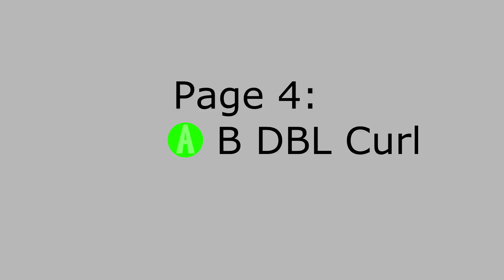NBA 2K14 Money Plays: 5 Best Sideline Inbounds Plays Guide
Top plays out of sideline inbounds for those clutch moments out of timeouts. These plays are money and can be used with any team online or offline.

Plays used:

Page 1:
Y - S Wide

Page 3:
A - S Power
B - B 2 Double

Page 4:
A - B DBL Curl
B - B Quick 2